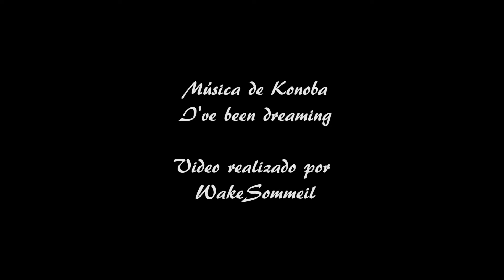Pintura rápida en San Pedro Regalado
Resumen del concurso de pintura rápida de San Pedro Regalado